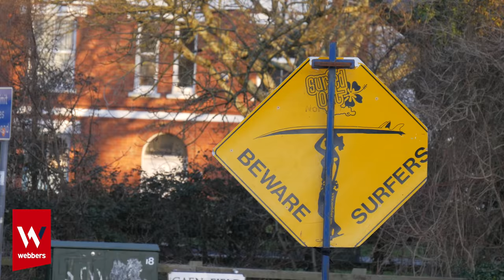Area Guide Braunton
Looking for property for sale or to rent in Braunton? Take a look at our area guide and find your dream home in Braunton with Webbers Estate Agents